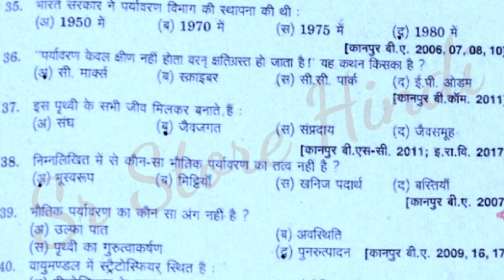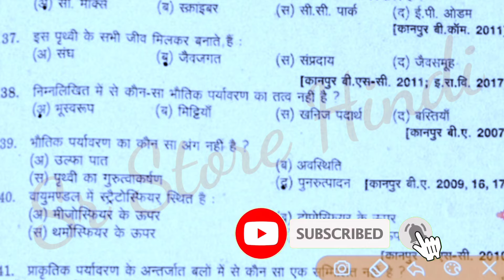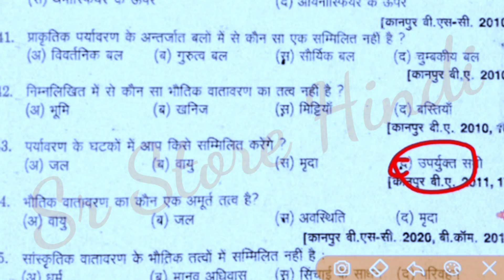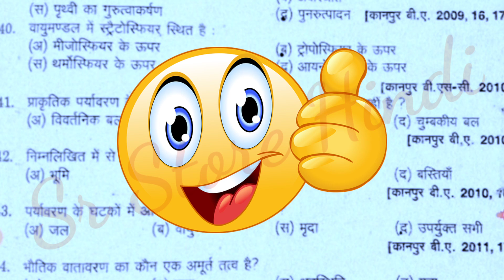पर्यावरण अध्ययन b.a. 2021 | environment studies b.a. 2021 | sr store hindi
Welcome to
          My Sr Store Hindi Youtube Channel

So gys
 SSC/RRB/RAILWAY/IBPS/HINDI/HISTORY/GANRAL KNOWLEDGE

Cover Topic Content:-👇👇
1) ba 3rd year geography 2021
2) ba 3rd year geography 2022
3) BA 3rd year 2nd paper geography
4) geography BA 3rd year
5) Environmental studies BA 3rd year !
6) Environment Geography
7) environmental studies ba 3rd year
8) paryavaran adhyayan ba 1st year
9) पर्यावरण से संबंधित प्रश्न
      sr store hindi
10) paryavaran adhyayan
11) पर्यावरण अध्ययन के पिछले सालो में पूँछे गए प्रश्न
12)  Bsc 1st/2nd/3rd year paryawaran adhyan
13) B.a/Bsc/B.com Environmental studies 2021
14) environmental studies ba 3rd year